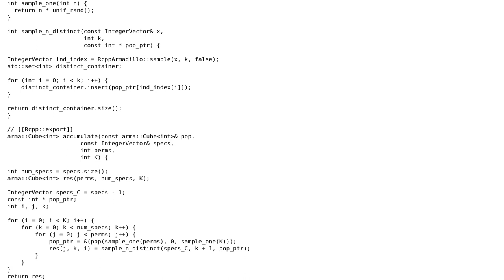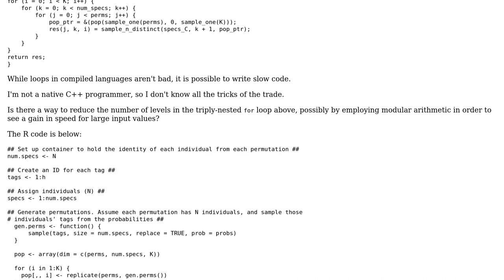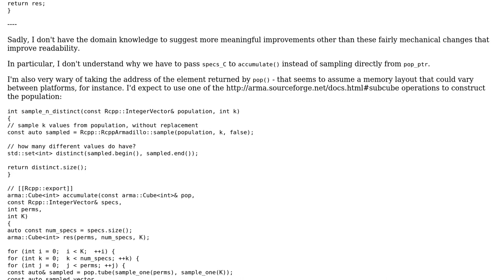Code Review: Efficiently sample a single row of an array at random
With thanks & praise to God, and with thanks to the many people who have made this project possible! | Content (except music & images) licensed under CC BY-SA | Music | Images & others | With thanks to user Toby Speight user compbiostats and the Stack Exchange Network Trademarks are property of their respective owners. You are responsible for your own actions.